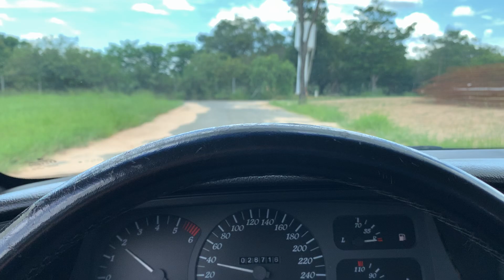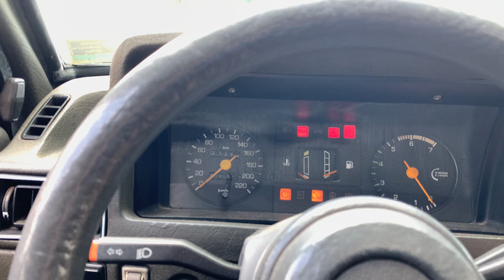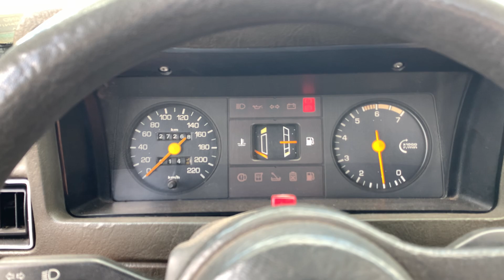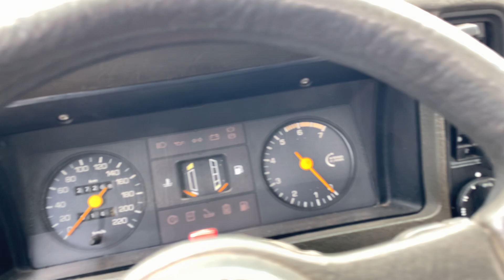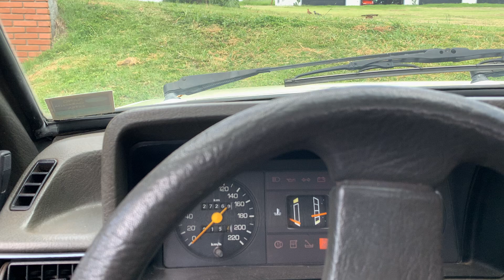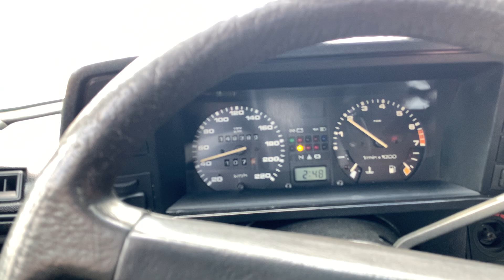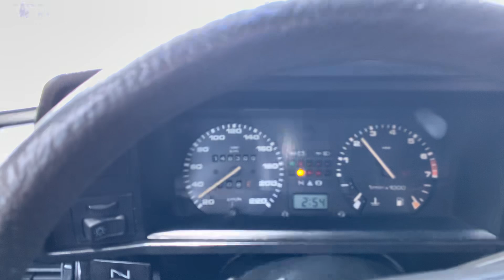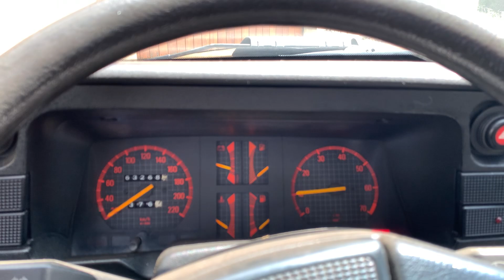SGIV05 - Ep. 05 - Passat Pointer, Kadett GS, Escort XR3, Omega CD e a evolução (pouca) do Galpão IV